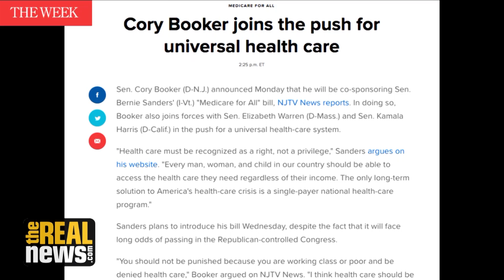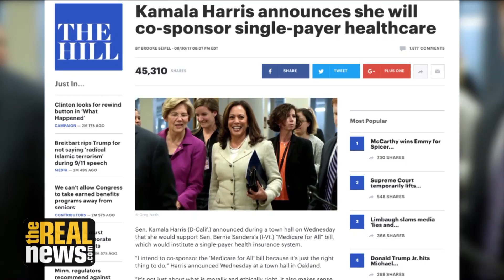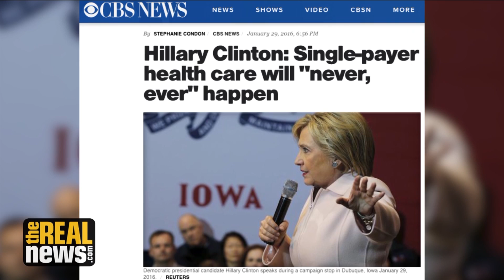Single-Payer Healthcare Takes a Big Step Forward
Wednesday was a historic day in the U.S. struggle for universal health care as key Senate Democrats joined Sen. Bernie Sanders to unveil a single-payer bill. We speak to economist Dean Baker and Saikat Chakrabarti of Brand New Congress